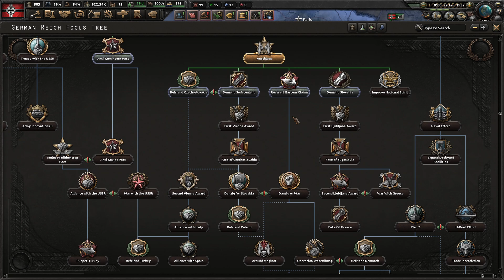Német Birodalom | HoI 4 | Birodalmi törekvések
Új hadjárat indul, végre egy nagy hatalommal. Meglátjuk képesek leszünk-e egy ekkora országot vezetni.